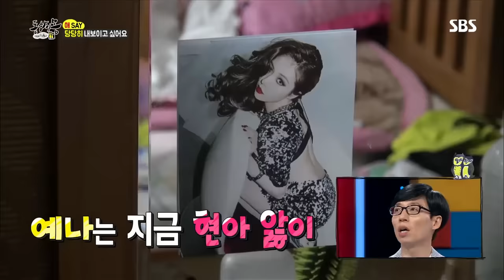[동상이몽★레전드] 내 딸은 노출광!? vs 당당히 내보이고 싶어요!ㅣ동상이몽, 괜찮아 괜찮아!ㅣSBS ENTER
00:00 엄마와 딸 등장
03:17 맘say
14:49 패널들의 의견
21:30 딸say
30:49 패널들의 의견

동상이몽, 괜찮아 괜찮아! 54회 20160523 SBS